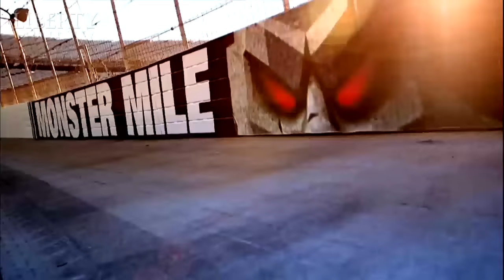William Byron - Liberty University Convocation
On March 23rd, 2016, at Convocation, North America’s largest weekly gathering of Christian students, professional racing driver William Byron addressed students. He explained how his career has already given him incredible opportunities to spread the gospel and be salt and light in his community.

William Byron competes in the NASCAR Camping World Truck Series and won the 2015 NASCAR K&N Pro Series East championship.